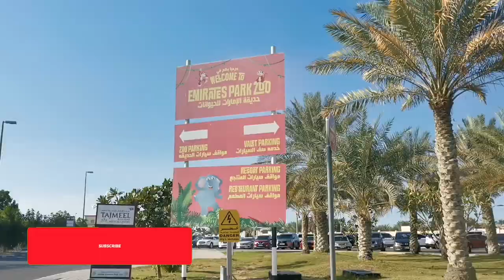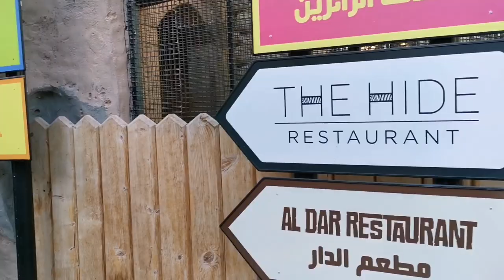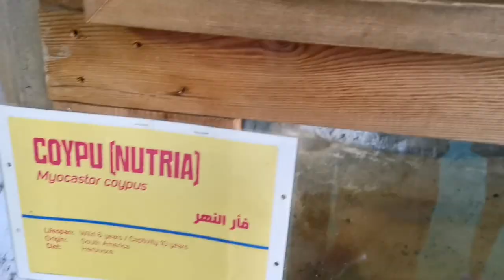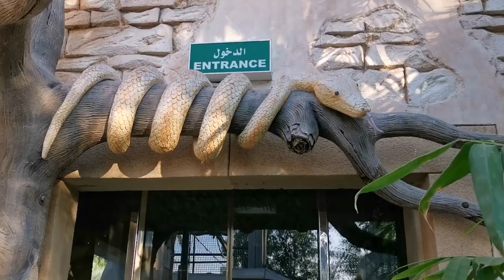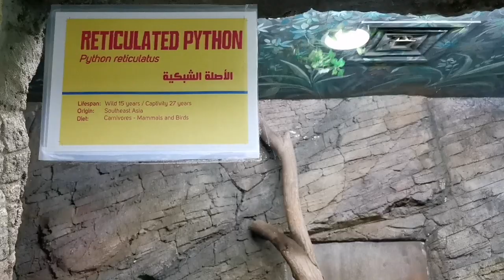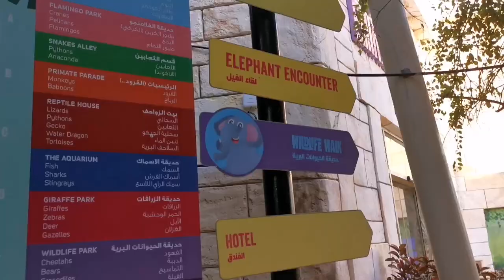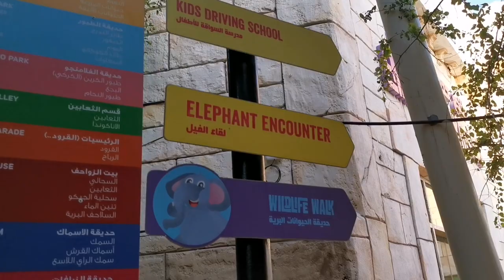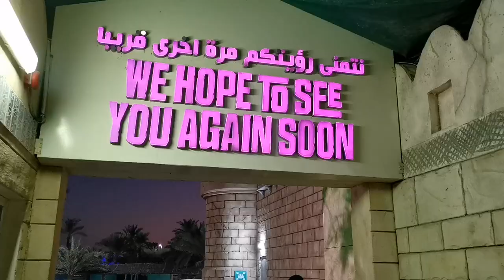Exploring Emirates Park Zoo Abu Dhabi UAE Wild Life Adventure Tamil Family Vlog Simple Living Mummy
Hello Friends,
Exploring Emirates Park Zoo Abu Dhabi UAE WildLife Adventure  Tamil Family Vlog Simple Living Mummy

Last winter holidays went to abudhabi Emirates park zoo with my family. It is an ideal destination for family and kids to enjoy. So come along with us